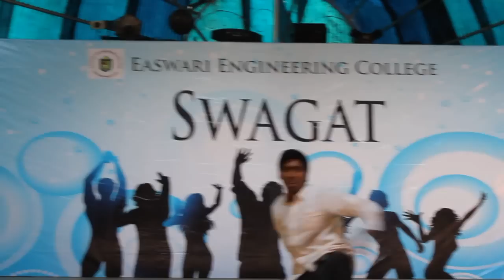easwari engineering college swagat 2014